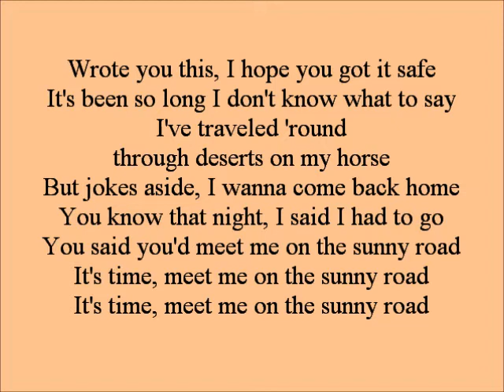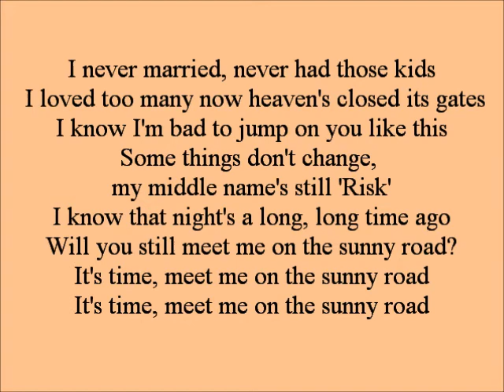Emilíana Torrini - Sunny Road (Lyrics)